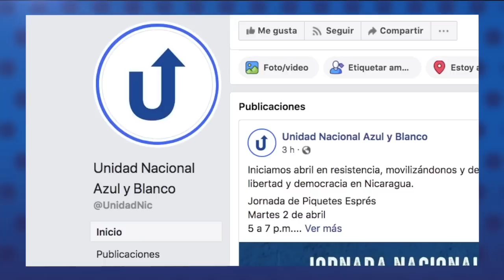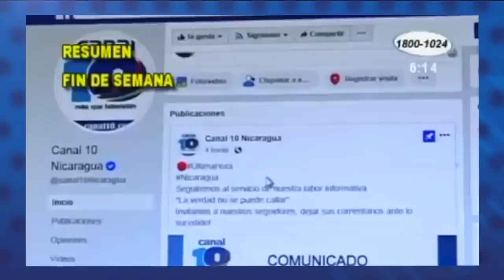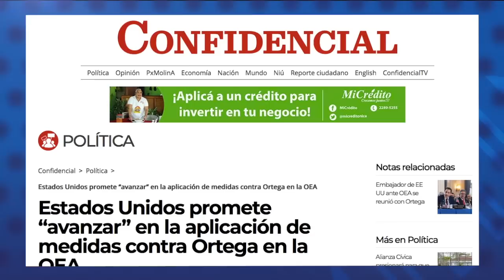Represión policial estanca las negociaciones en el Incae